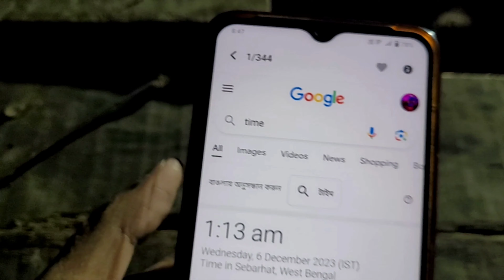Most Haunted Place | Haunted Graveyard | Horror Pov | Alokdutta22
About - Hello Dosto Kaise Ho Aaj Ke Hamare Is Video Ka Topic Hai -  Most Haunted Place Night Challenge | Horror Video | To Video Ko Pura Jarur Dekhna

                         Kolkata Indian